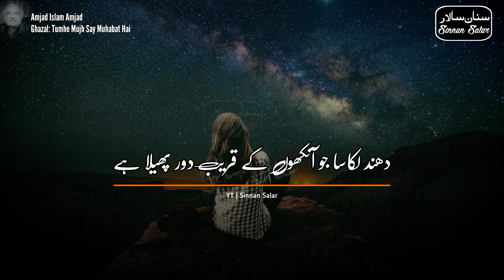Tumhe Mujh Say Muhbat Hai - Amjad Islam Amjad Ghazal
Tumhain Mujhse Muhabbat Hai Poetry by Amjad Islam Amjad

Mohabbat ki tabiyat me
Ye kaisa bachpana qudrat ne rakkha hai

Ke jitni purani jitni bhi mazboot ho jaaye
Ise taaeed-e-taaza ki zaroorat phir bhi rahti hai
Yaqeen ki aakhri had tak dilo me lahlahaati ho
Nigaaho se tapakati ho lahoo me jagmagaati ho
Hazaaro tarah se dilkash haseen haale banaati ho
Use izhaar ke lafzo ki haajat phir bhi rahti hai

Mohabbat maangati hai yoon gawaahi apne hone ki
Ke jaise tifl-e-saadaa shaam ko ik beej boye
Aur shab me bauraa uthe
Zameen ko khod kar dekhe
Ke pauda ab kahaa tak hai

Mohabbat ki tabiyat me ajab takraar ki khoo hai
Ke ye iqraar ke lafzo ko sunane se nahi thakti
Bichharne ki ghari ho yaa koi milne ki sa’at ho
Ise bas ek hi dhun hai
Kaho mujh se mohabbat hai

Kuchh aisi besakooni hai wafa ki sarzameeno me
Ke jo ahal-e-mohabbat ko sadaa bechain rakhti hai
Ke jaise phool me khushboo ke jaise haath me taaraa
Ke jaise shaam ka taaraa
Mohabbat karne waalo ki sahar raato me rahti hai
Gumnaam ke shaakhcho me aashiyaa banataa hai ulfat ka
Ye ain wisaal me bhi hijr ke khadsho me rahti hai

Mohabbat ke musaafir zindagi jab kaat chukate hai
Thakan ki kirchiyaa chunte wafaa ki ajrake pahane
Samay ki rahguzar ki aakhri sarhad pe rukte hai
To koi doobti saanso ki dori thaam ker
Dheere se kahtaa hai
Ke ye sach hai na
Hamaari zindagi ik doosre ke naam likhi thi
Dhundhalka saa jo aankho ke qareeb-o-door phaila hai
Isi ka naam chaahat hai
Tumhe mujh se mohabbat thi
Tumhe mujh se mohabbat hai

Clips Used in this video: Pixabay
Voice Credits: AMJAD ISLAM AMJAD

| RELEVANT KEYWORDS |
dil e bekhabar meri baat sun usay bhool ja,
jo guzar gaya usay bhool ja,
jo na mil saka usay bhool ja,
amjad islam amjad poetry usay bhool ja,
use bhool ja